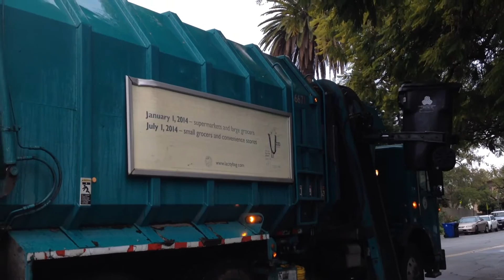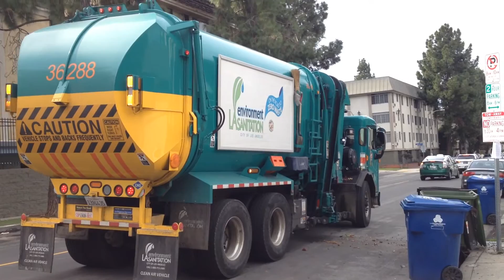The Old and New of North Central Pt.4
So this is the 4th installment of this series, for this installment I included a fair amount of old and new. 671 is included in this video and if you don't remember it 671 it was from a video from Sean, it belongs to North Central now. If you haven't heard already, West Valley is giving some of their dual fuels to North Central, that's why they have new trucks now, since they don't want to scrap them they give the old dual fuel units to neighboring yards.  To be honest I would like to see some more octos transfer to North Central lol. So far we have 671,696,721, and 725. Maybe i'll pass by the yard this week and find out if we got anymore.

Anyways in this video you will see

36062
36027
36078
36528
36671
36517
36128
37280
36259
36706
36127
36288

Oh and next weeks post i'm gonna leave it to you guys to decide what would you guys like to see? I can upload East Valley, 37726,37286, or Private Haulers.